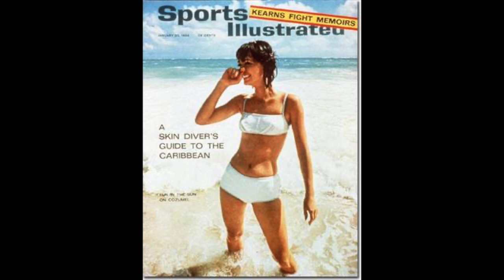Can This Bikini Heal the World?: Leyla Bloom and Sports Illustrated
July 22, 2021: Cool story, bro.

Business Insider "How The Sports Illustrated Swimsuit Issue Became Bigger Than The Magazine Itself"

Smithsonian Magazine "Women Appear on Less Than Five Percent of Sports Illustrated Covers"